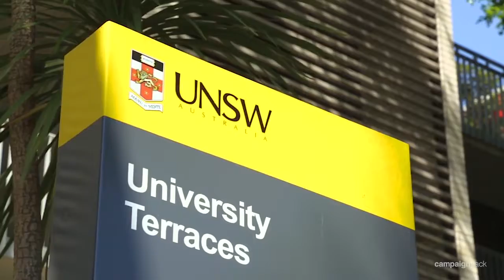Raine & Horne Bondi Junction | Coogee/Clovelly \ Randwick, 8/9 King Street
8/9 King Street Randwick NSW

Marketed by:
Raine & Horne Coogee/Clovelly
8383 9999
rh.com.au/bjcc